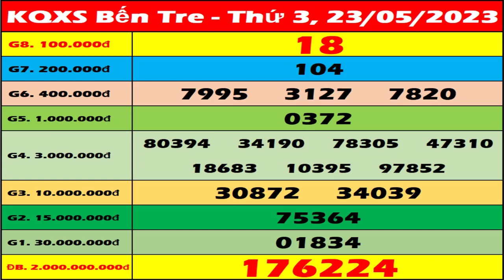Xổ số Bến Tre ngày 23 tháng 5 - XSBT 23/5 - SXBT - XSBTR - KQXSBT | Xổ số kiến thiết Bến Tre